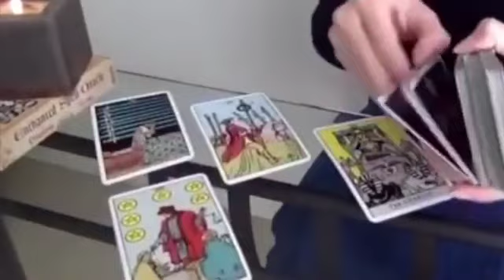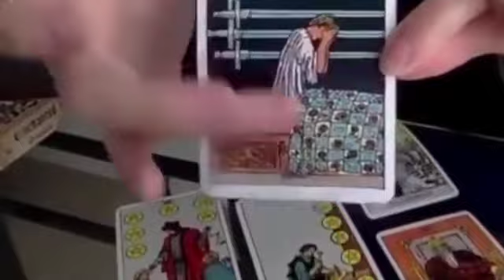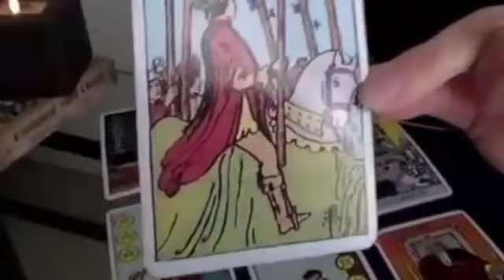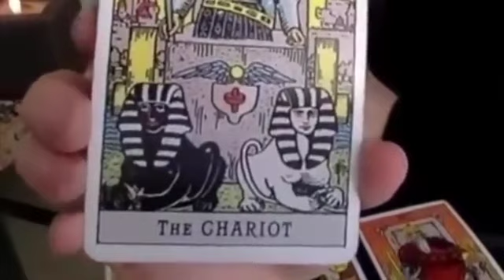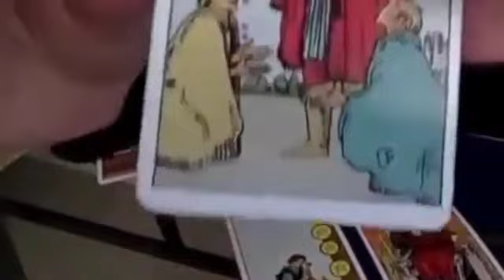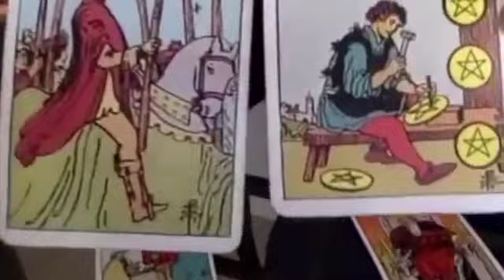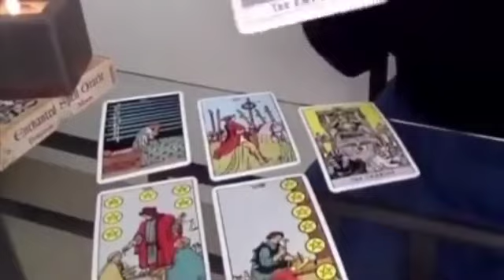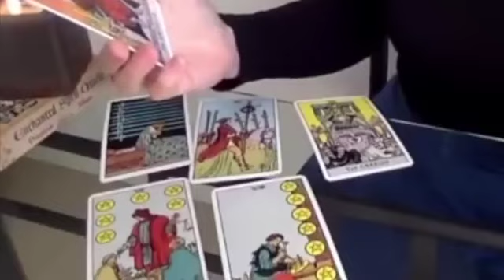SAGITTARIUS WAIT, STOP ✋🏽THIS WILL HAPPEN TODAY! 🔥♥️ 27-29 OCTOBER 2023 WEEKEND TAROT